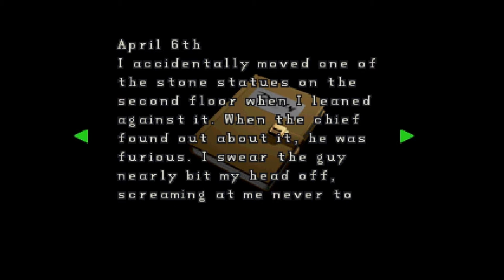Resident Evil 2 Part 2 Yay Jumpscare???